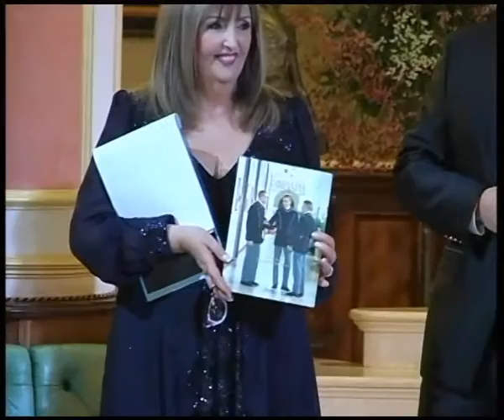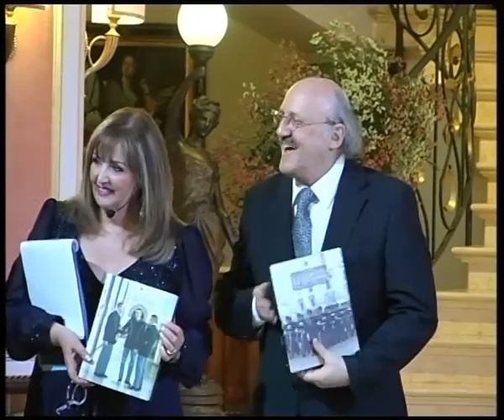LA 2^ EDIZIONE DEL BALLO DELLE DEBUTTANTI CALABRIA 2016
Si è conclusa in una cornice da sogno, una serata indimenticabile quella della seconda edizione del Ballo delle Debuttanti della Calabria che si è svolta sabato 23 aprile 2016 all’Hotel Parco dei Principi di Roccella Jonica (RC): un resort di grande prestigio affacciato sul mare che con le sue ricche sale richiama gli antichi fasti del debutto in società del XVIII e XIX secolo. L’intera serata è stata trasmessa in diretta da TELEMIA per l’intera regione Calabria sul can.85 ed in streaming in tutto il mondo sul sito .20160423_202938 L’organizzazione è stata affidata alla No Profit APEVCO, capitanata da Giovanna Pratesi ed il suo staff, un team che già da 6 anni è impegnato con il Ballo delle Debuttanti di Stresa, sul Lago Maggiore (Piemonte), un evento di portata nazionale. Il Ballo più antico d’Italia è uno dei più noti e prestigiosi, si è concluso con grande successo. Le protagoniste del Ballo delle Debuttanti della Calabria erano emozionatissime nel momento in cui hanno sceso l’imponente scalinata vestite con il sontuoso abito bianco. Per il debutto queste “principesse per una notte” erano accompagnate dai giovani dell’Associazione Nazionale Ex-Allievi della Scuola Militare Teulié di Milano, una collaborazione consolidata già presente nella scorsa edizione. Nella serata del Gran Galà sono stati raccolti fondi in favore di LILT (Lega Italiana Lotta Tumori sezione di Reggio Calabria). BRUNO FABIANOL’evento ha goduto del patrocinio dei Comuni di Roccella Jonica, Gerace, Placanica e Reggio Calabria oltre che della Provincia di Reggio Calabria. Una manifestazione importante che ha fatto realizzare un sogno alle partecipanti, ma anche cultura, tradizione e promozione turistica. Un grande merito va a Bruno Fabiano, Direttore dell’Hotel Resort Parco dei Principi, la nota e prestigiosa location nella quale si è svolto l’evento, per aver creduto in questa iniziativa.
Il debutto non si è esaurito nel Gran Galà, ma è stato una vera e propria esperienza di vita per le ragazze che hanno partecipato ad un’intensa settimana preparatoria con una serie di lezioni in grado di fornire loro un bagaglio di competenze che potrà rivelarsi utile in ambito relazionale e lavorativo. Per le debuttanti lezioni di ballo e portamento, di galateo e bon ton, di gestione della propria immagine e dell’outfit, di posa fotografica e di dizione, di psicologia e di educazione alimentare/benessere.